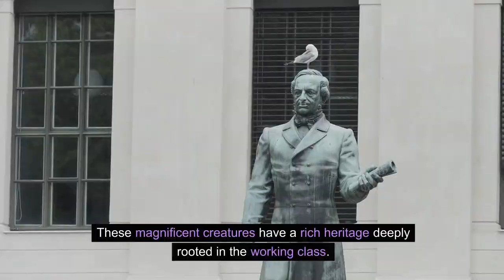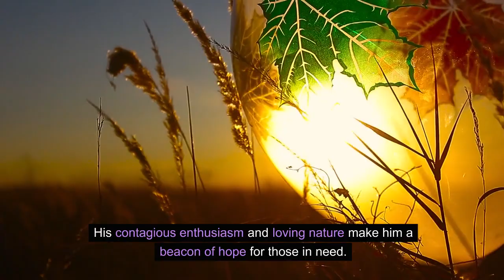Bulldogs: The Coolest Companions for Kids!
In this video, we're diving into the wonderful world of bulldogs and why they make fantastic furry friends for kids.

From their affectionate personalities to their playful antics, bulldogs are sure to steal your heart.

Join us as we explore the unique characteristics of bulldogs, learn about their history, and discover why they're the perfect companions for children of all ages.

Whether you're a longtime bulldog enthusiast or simply curious about these adorable pups, this video is packed with fun facts, heartwarming moments, and plenty of smiles.

Get ready to fall in love with bulldogs all over again!